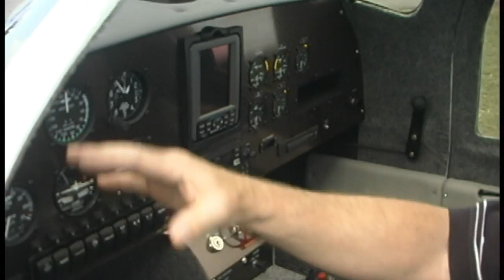Vampire LSA, Vampire light sport aircraft.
- Vampire LSA - Dan Johnson gives us a quick look at the Vampire LSA, light sport aircraft during the E.A.A. Airventure Sport Aviation Convention held at the Wittman Regional Airport in Oshkosh Wisconsin.

The Sadler Vampire LSA is the latest iteration of an aircraft designed and engineered by Bill Sadler. Mr. Sadler, a graduate of the Massachusettes Institute of Technology, has over 25 years of experience designing, engineering, and manufacturing aircraft.

The first aircraft Mr. Sadler produced was the Sadler Vampire Ultralight: a 247-pound single-seater with a 30' wingspan stressed to +/- 6 G's. The Sadler Vampire Ultralight was noted for being well ahead of its time. In 1982 it won EAA Airventure's prestigious Grand Champion's Award for its innovation and workmanship. Over 50 of the aircraft were built in both the USA and Australia during the mid-1980's. And to this day many aviation enthusiasts remember the aircraft for its ramp appeal and excellent handling characteristics.

Mr. Sadler left the civilian aircraft market in the mid-1980's to apply his talents to military applications. Working with General Atomics in the late 1980's and early 90's, Sadler was involved in the early development of the Predator drone project, as well as several remote and autonomous flight programs. Out of this project was born the V-6 powered Sadler A22 aircraft and the UAV 18-50 drone.

In 1997 Mr. Sadler contracted with Turkish Aerospace Industries to develop the Piranha air-to-ground attack fighter. The Piranha weighed just 1450 pounds and boasted a useful load of the same. It was powered by a 450hp water-cooled aluminum-block V8. The power-to-weight ratio was so great that the Piranha was capable of verticle climb rates over 4000 feet per minute.

The new Sadler Vampire LSA is a carryover from the military designs developed by Mr. Sadler. The Vampire LSA's main wing spar is actually stronger than the Pirhana's, and much of the technology, including the folding wing design, landing gear, airframe construction, and control mechanisms are borrowed directly from Sadler's military craft.